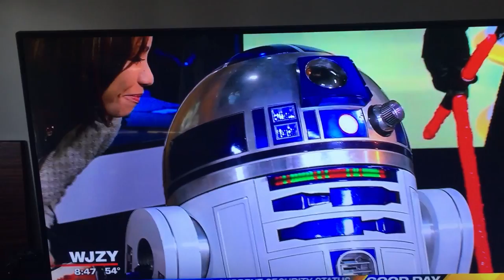More R2 on TV